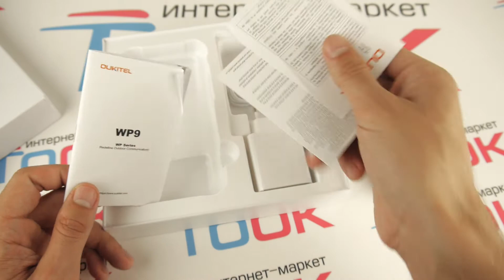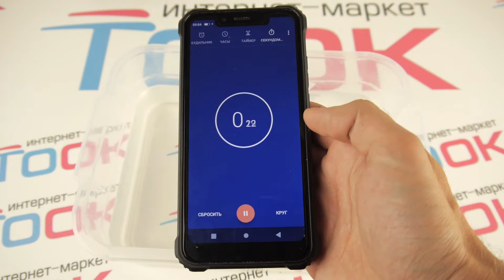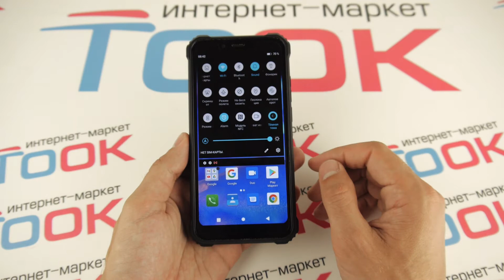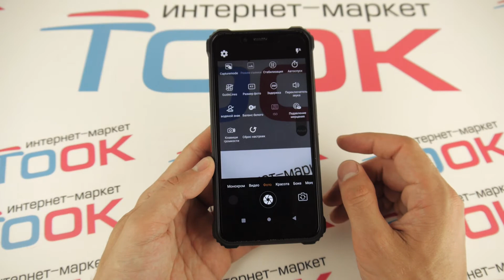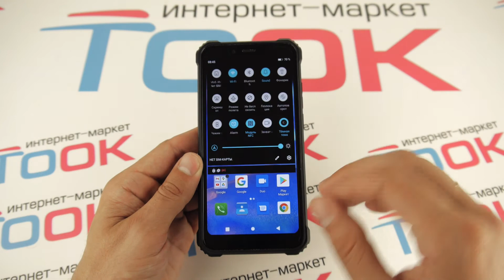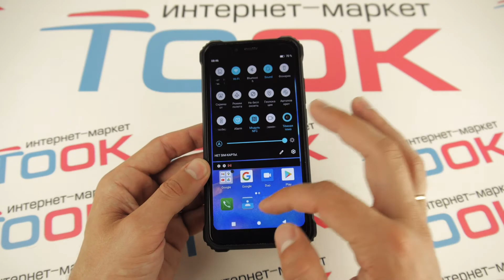Oukitel WP9 - крепкая "махина" с АКБ 8000 мАч!